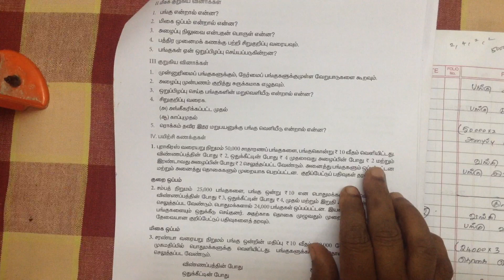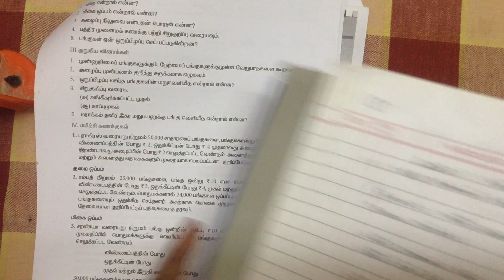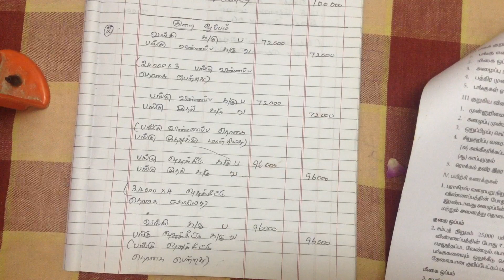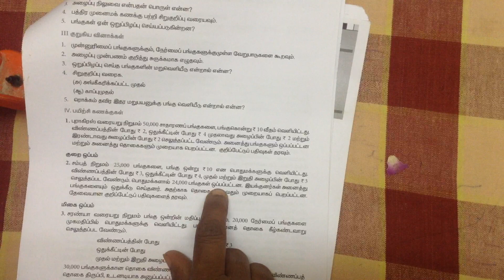12thAccountancy. Chapter -7 exercise sum 1and 2 Tamil medium